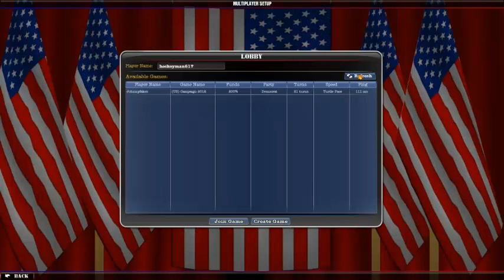The Politcial Machine 2012- Ep.1-JOE LIBERAL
Welcome! This series was alot of fun to make!
LIKE, SUBSCIRBE, COMMENT
CYA